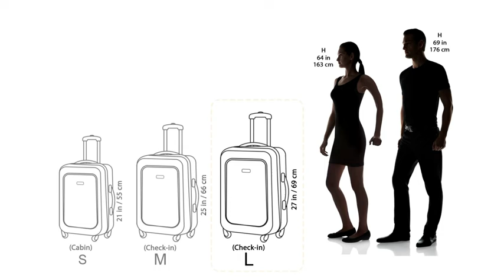American Tourister 78 cms Polypropylene Luggage- Suitcase(FO1 (0) 01 403_Highline Blue) Apna Store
Meets most domestic check-in size requirements
Scratch and impact resistant material
Extra packing space to accommodate your last-minute shopping
Colour matched 3-digit Recessed TSA lock, Colour coordinated components bring a rich look to the bag

Hello Everyone
My Name is SuniL KumaR And Heartly Welcome "You" to Apne Store Family.
Which will keep you posted with Best Electronic Gadgets with Value For Money and other Tech Info available in the market. As your Budget Matters a Lot